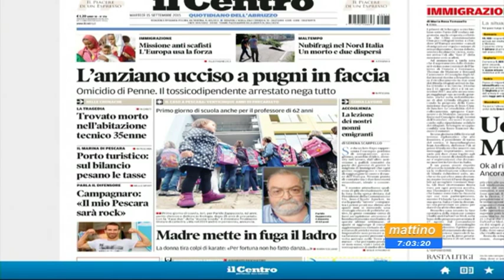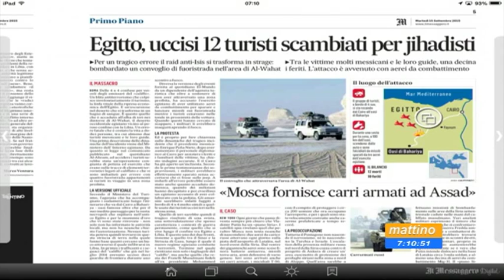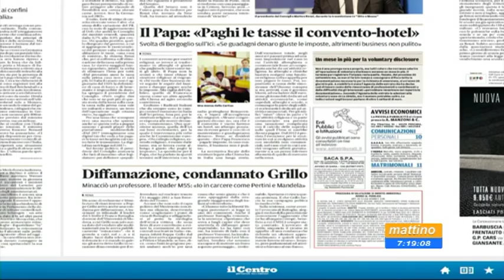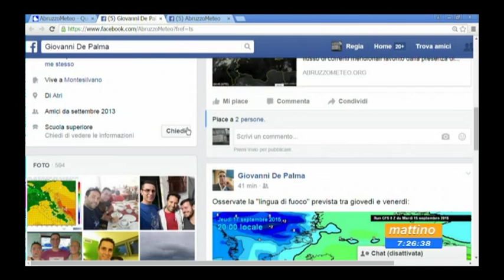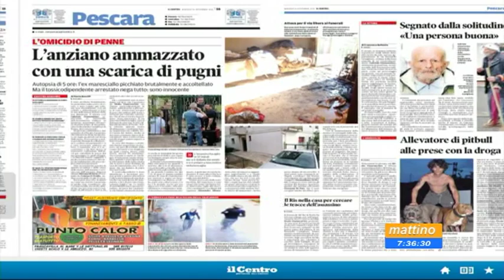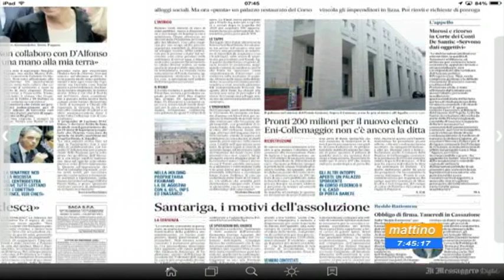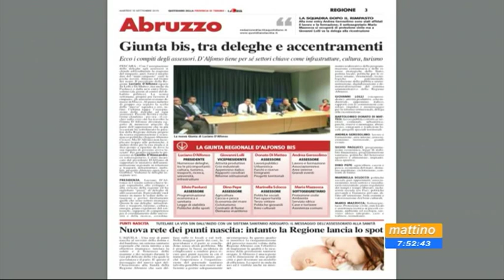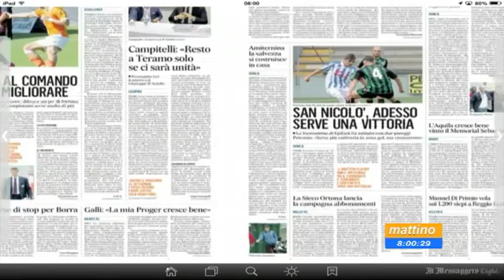Mattino 6 - Rassegna stampa - Martedi 15 settembre 2015